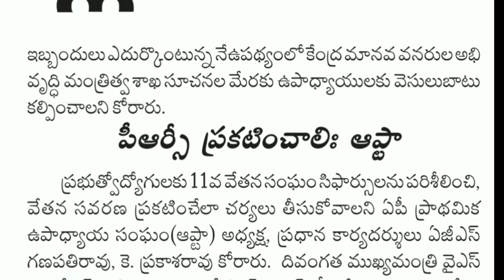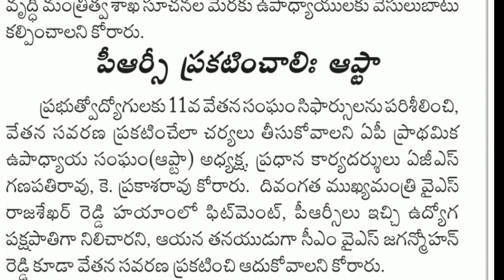మంచి PRC ఇవ్వాలి | ysr మాకు టైమ్ కి PRC ఇచ్చారు.... మరి మీరు...?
Andhra Pradesh government employees latest news, Andhra Pradesh government employees PRC latest news